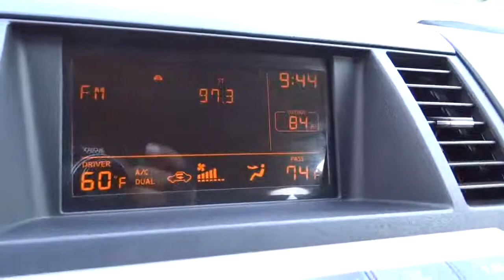2005 Nissan Murano San Antonio, Austin, Houston, New Braunfels, Helotes San Antonio TX N13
2005 Nissan Murano  - Stock#: N131605A - VIN#: JN8AZ08T25W305470

Gunn Nissan
12838 San Predro

Gas miser!!! 25 MPG Hwy** CARFAX 1 owner and buyback guarantee... This 2005 Murano has less than 63k miles!!! Safety Features Include: ABS Curtain airbags Passenger Airbag...Oh and did you notice that it's generously equipped with: Power locks Power windows CVT Transmission Climate control Cruise control...